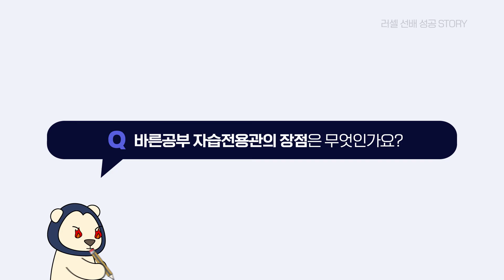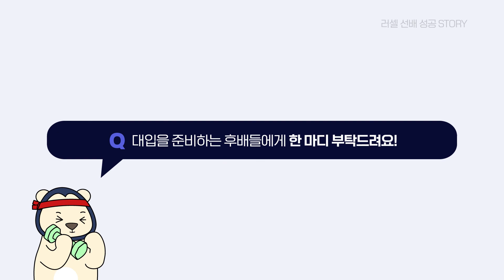[러셀 분당]👍연세대학교 화공생명공학부(정시) 합격한 이제형 학생 인터뷰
연세대학교 화공생명공학부_정시 일반전형에 합격한 이제형 학생의